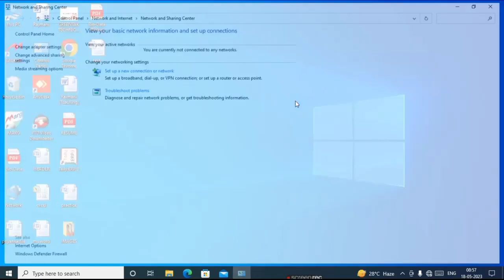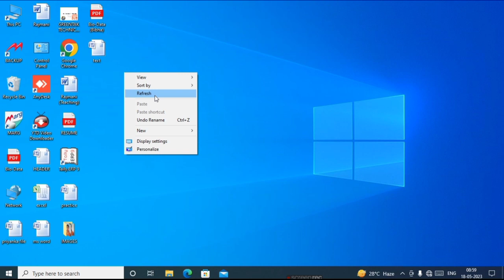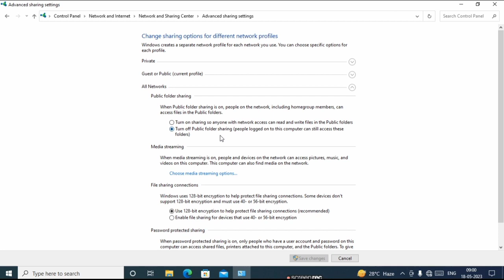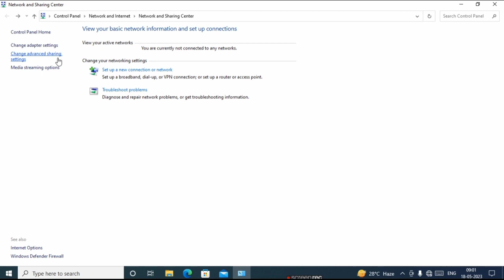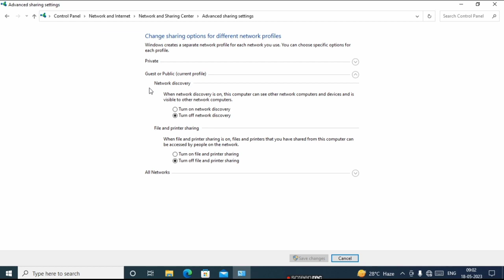automatic windows update hone per ye problem aati hai | windows security || by greentak technical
नमस्कार..! दोस्तों कैसे है आपलोग । दोस्तों  इस Video में आपको देखने को मिलेगा Windows 10 Update होने के बाद Windows Security और Sharing का प्रोब्लम Solve इस तरह करें और मैं उम्मीद करता हूँ कि आपको ये Video जरूर पसंद आयेगा ।